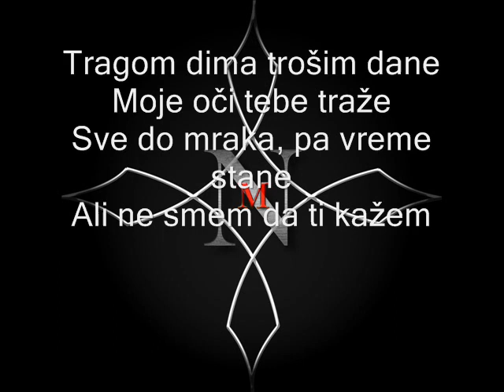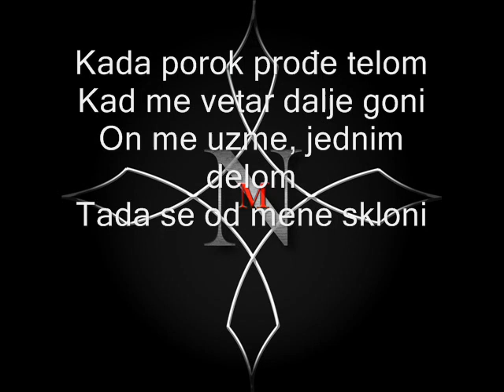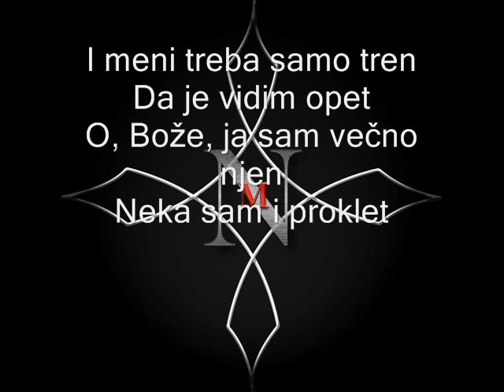Not Me - Kanon